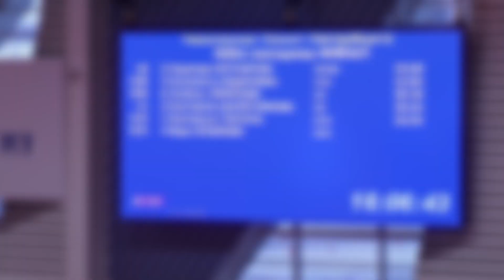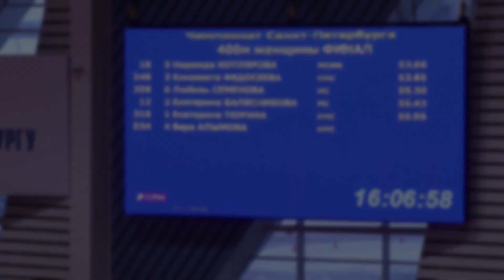Чемпионат СПБ в помещении. 400м, женщины. Финал